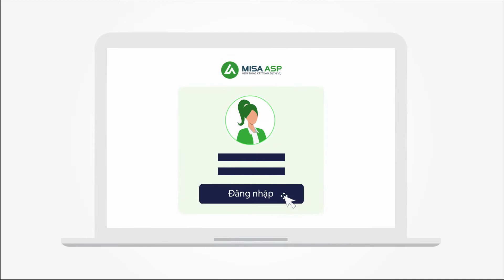Phim giới thiệu Nền tảng kế toán dịch vụ MISA ASP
MISA ASP là Nền tảng kế toán dịch vụ giúp kết nối Doanh nghiệp, tổ chức cung ứng dịch vụ kế toán uy tín, chất lượng, chuyên nghiệp trên toàn quốc.

Chi tiết về nền tảng MISA ASP, vui lòng xem tại